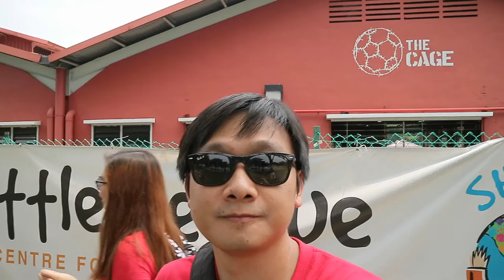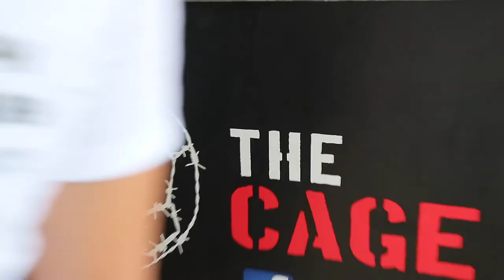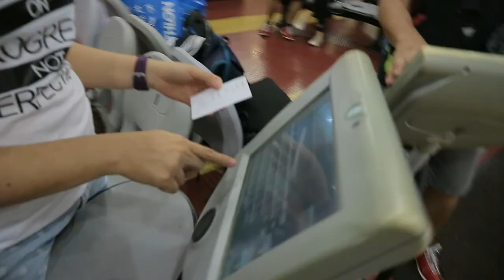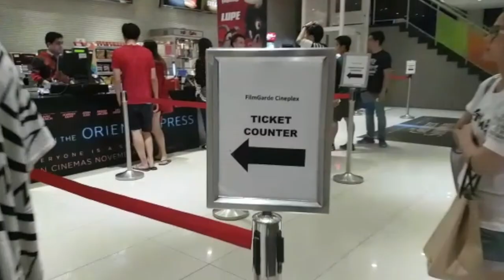Bubble Bump in a CAGE in SINGAPORE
If you like this video please --THUMBS UP 👍--

👐 Let's keep connected po!